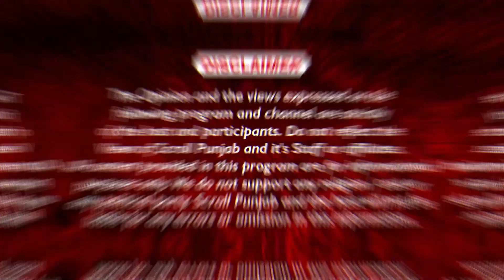ਗੰਨਮੈਨ ਵਾਪਸ ਲੈ ਕੇ, ਸੈਸ਼ਨ Live ਦਿਖਾ ਕੇ, ਸ਼ਹੀਦਾਂ ਦੀਆਂ ਫੋਟੂਆਂ ਲਾ ਕੇ AAP ਨੇ ਕਿਹੜੀ ਮੱਲ ਮਾਰੀ, 52 ਕਤਲਾਂ...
ਗੰਨਮੈਨ ਵਾਪਸ ਲੈ ਕੇ, ਸੈਸ਼ਨ Live ਦਿਖਾ ਕੇ, ਸ਼ਹੀਦਾਂ ਦੀਆਂ ਫੋਟੂਆਂ ਲਾ ਕੇ AAP ਨੇ ਕਿਹੜੀ ਮੱਲ ਮਾਰੀ, 52 ਕਤਲਾਂ ਦਾ ਕੀ?